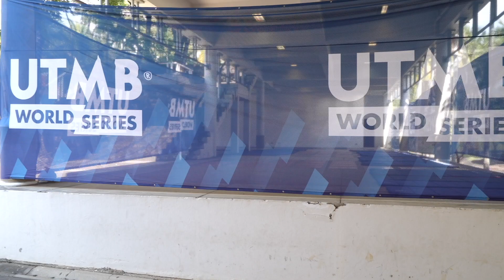DITUTMB2023 Rest Area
Drop Bag point
and rest area

จุดฝากสัมภาระ และจุดพักผ่อนหลังเส้นชัย

Running Stone x 2
ศูนย์กลางการจัดงาน
ณ อุทยานหลวงราชพฤกษ์
อ. เมือง เชียงใหม่
Race venue
at Royal Park Rajapruek,
Chiang mai, Thailand